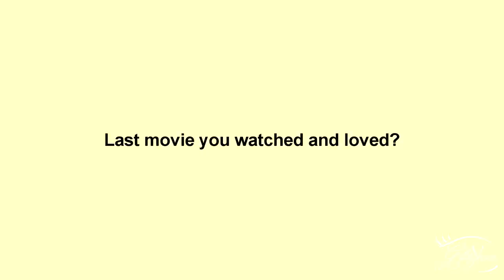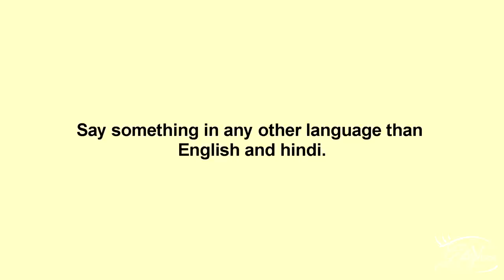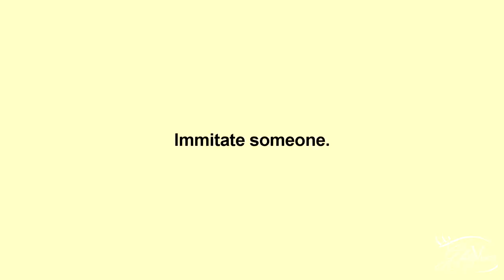EXCLUSIVE! Rucha Hasabnis Plays 20 Questions With GlitzVision USA | Saath Nibhaana Saathiya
Rucha Hasabnis plays Plays 20 Questions With @GlitzVisionUSA. From what she does first in the morning to her favorite color to her favorite song & more Rucha reveals it all.

Interviewed By: Kinnari Singh
Cameraman: Tushar Tambe
Edited By: Mukul Kumar